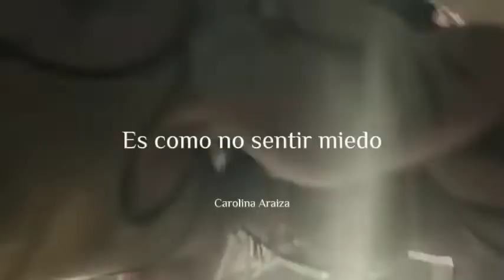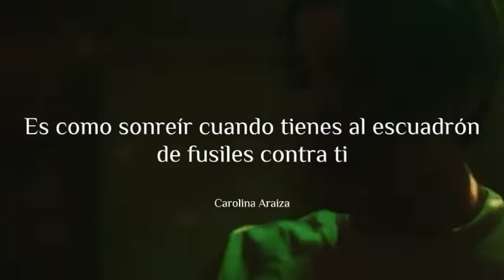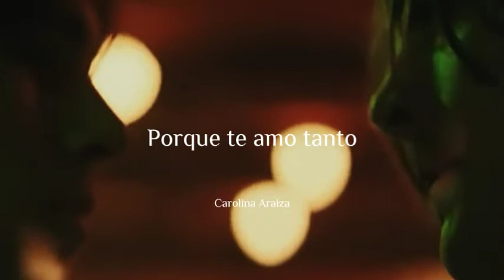Esta canción llegó a ti por una razón.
💙 Hola queridos, espero y les guste mucho este vídeo, disculpen si ahí unas fallas en la traducción.

💙 Estuve ausente por mucho tiempo, lo siento, es que la escuela me ha tenido muy ocupada.

💙 Serie: Euphoria
💙 Personajes: Cal & Derek
💙 Canción: Cherry - Lana del Rey

Letra / lyrics:

Love
I said real love, it's like feeling no fear
When you're standing in the face of danger
'Cause you just want it so much
A touch
From your real love
It's like heaven taking the place of something evil
And lettin' it burn off from the rush
Yeah, yeah
(Fuck)
Darlin', darlin', darlin'
I fall to pieces when I'm with you, I fall to pieces
My cherries and wine, rosemary and thyme
And all of my peaches (are ruined)
Love, is it real love?
It's like smiling when the firing squad's against you
And you just stay lined up
Yeah
(Fuck)
Darlin', darlin', darlin'
I fall to pieces when I'm with you, I fall to pieces (bitch)
And all of my peaches (are ruined, bitch)
My rose garden dreams, set on fire by fiends
And all my black beaches (are ruined)
My celluloid scenes are torn at the seams
And I fall to pieces (bitch)
I fall to pieces when I'm with you
'Cause I love you so much, I fall to pieces
Are ruined (bitch)
Are ruined (fuck)